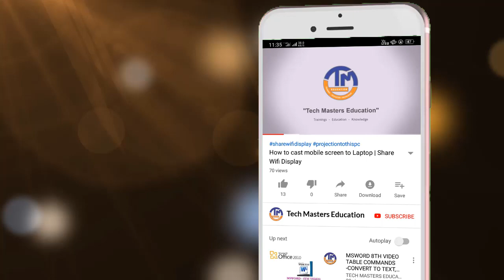Financial Accounting with Tally - 2. Method & Process of Accounting || Double Entry System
नमस्कार दोस्तो।
आज के इस वीडियो में हम आपको अकाउंटिंग सॉफ्टवेयर Tally के बारे में जानकारी देंगे और फाइनेंशियल अकाउंटिंग व Tally से संबंधित सभी chapters हमारे चैनल के माध्यम से आप तक पहुंचाएंगे ताकि घर बैठे आप tally का पूरा कोर्स कर पाएं।
दोस्तो अगर आपको हमारी ये वीडियो पसंद आए तो हमारे चैनल Tech Masters Education को सब्सक्राइब जरूर करें साथ ही bell icon बटन को दबाएं ताकि हमारे सभी वीडियो आप तक सबसे पहले पहुंच जाएं।
धन्यवाद।